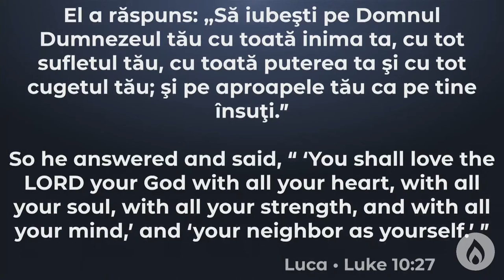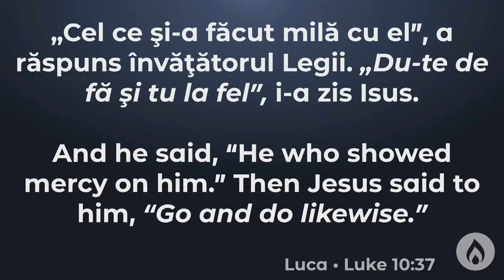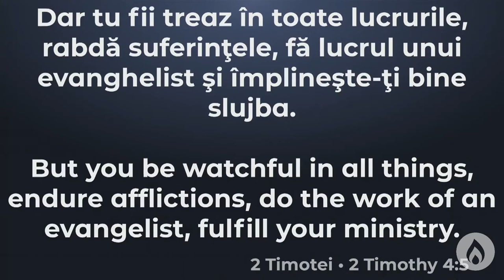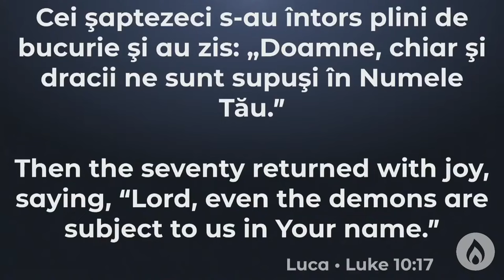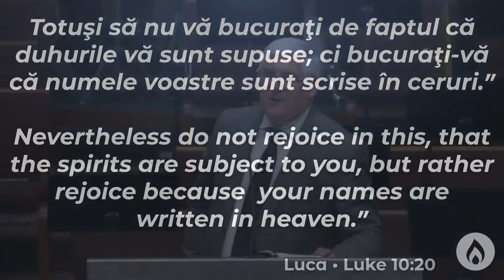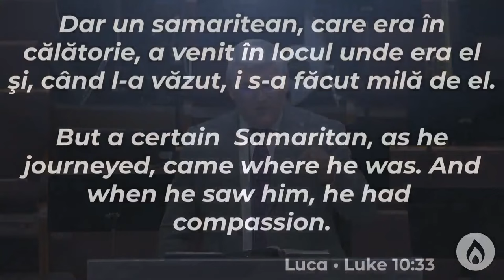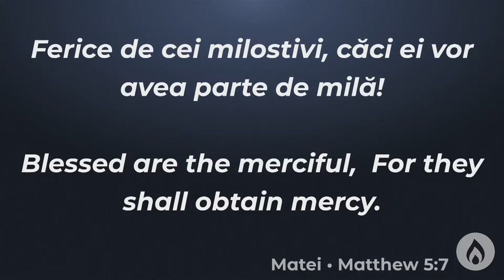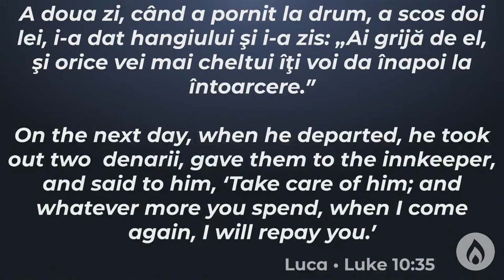Romică Huțuțui - Ce putem învăța cu privire la misiune?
Biserica Philadelphia Atlanta - mesaj de încurajare și zidire spirituală, rostit de Beni Cibu, în data de 20 octombrie 2024. Predici pentru vremuri grele